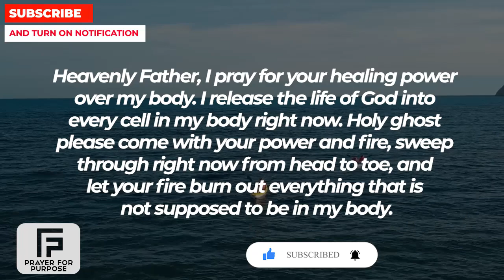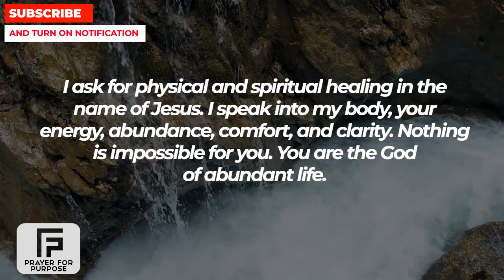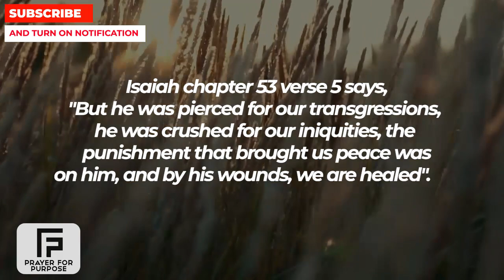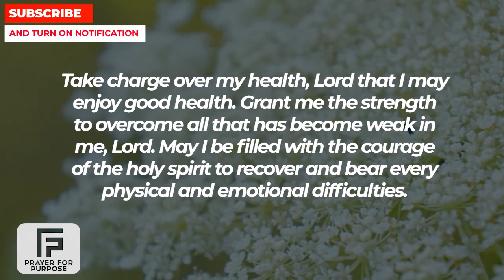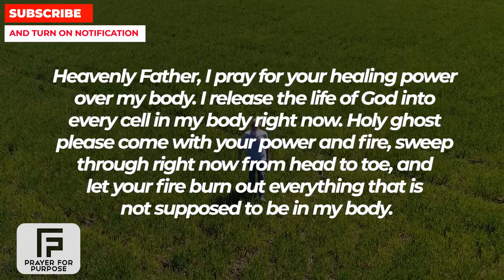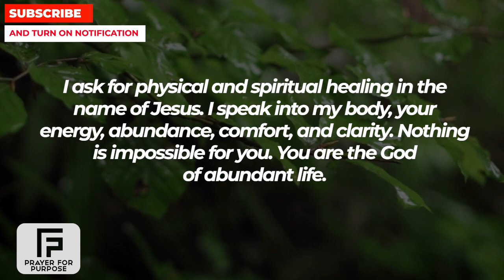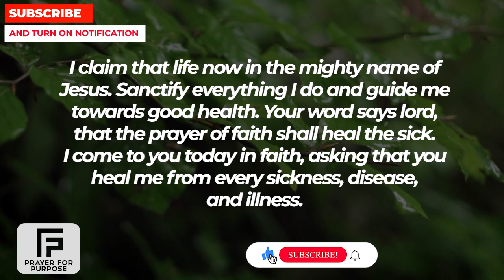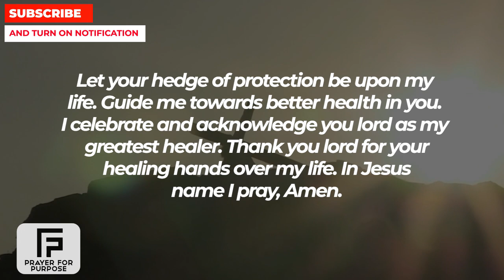THEY DON'T WANT YOU TO WATCH THIS BUT GOD WANTS YOU TO | Powerful Miracle Prayer For Healing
MORE PRAYERS